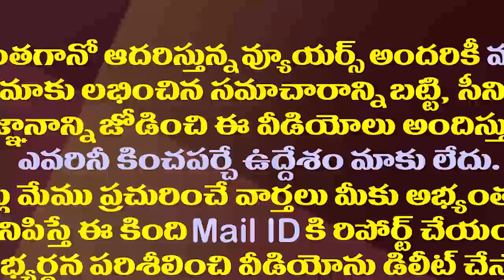ఔను నేను పోటుగాడ్నే..చంద్రబాబుకు పెద్దిరెడ్డి స్ట్రాంగ్ కౌంటర్| Peddireddy Counter to Chandrababu